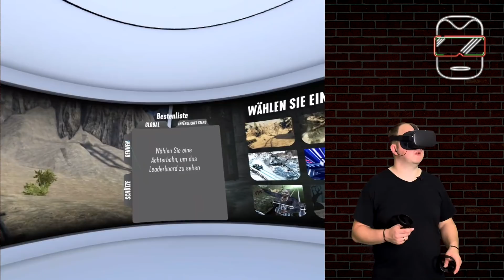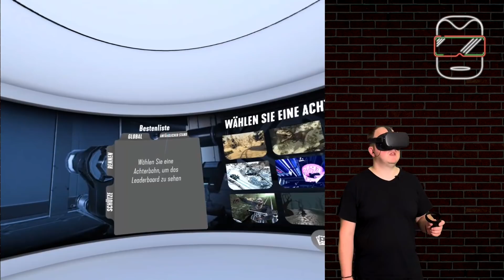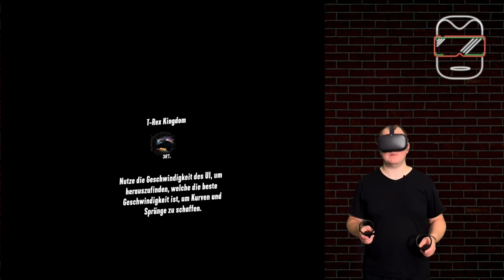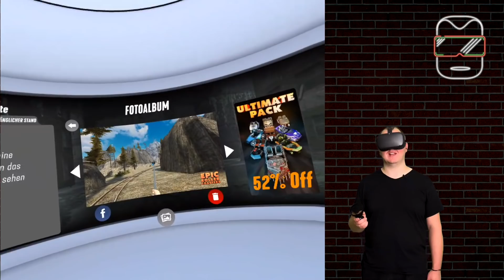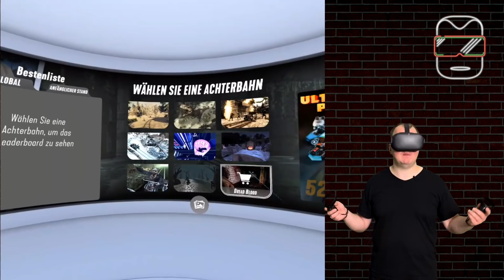Oculus Quest - Achterbahn fahren in VR mit Epic Rollercoasters / Erster Eindruck / Spiele (deutsch)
Ich erzähle euch alles, was ihr über die Oculus Quest wissen müsst. Achterbahn fahren in der virtuellen Realität... Geht das? Ja! Mit der kostenlosen Anwendung Epic Rollercoaster! Diese App mit ihren Grundfunktionen zeige ich euch in diesem Video.

Lasst mich in den Kommentaren wissen, ob ihr euch auch auf die Oculus Quest freut und welche Spiele ihr zum Launch auf der Oculus Quest sehen würdet.